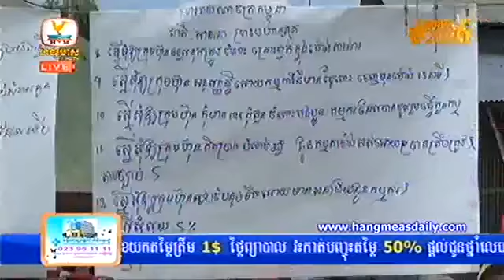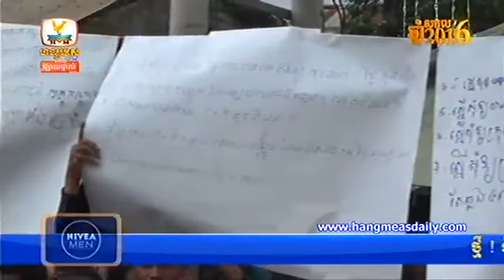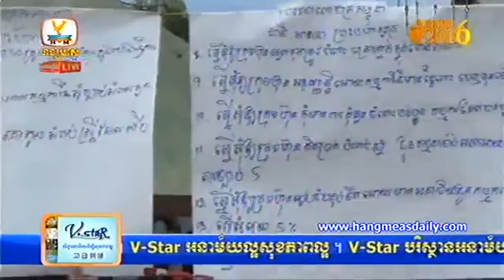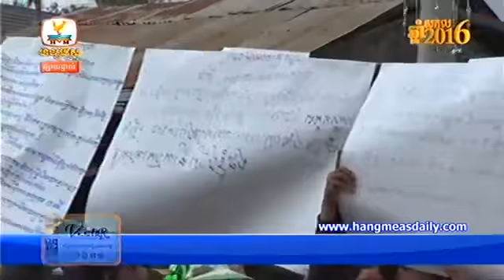Hang Meas Daily HDTV News, 28 December 2015, Part 01